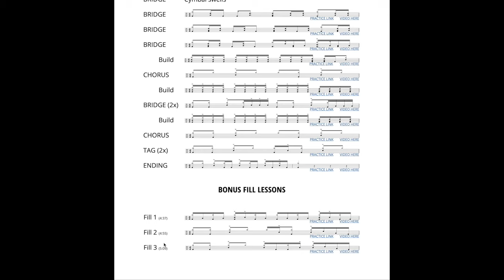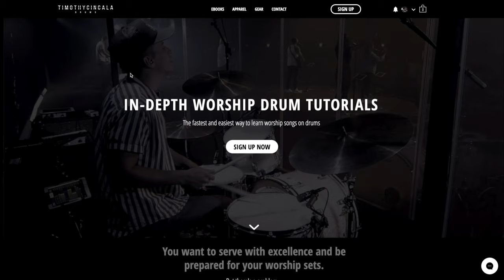Great Things - Phil Wickham (Drum Tutorial/Play-through)